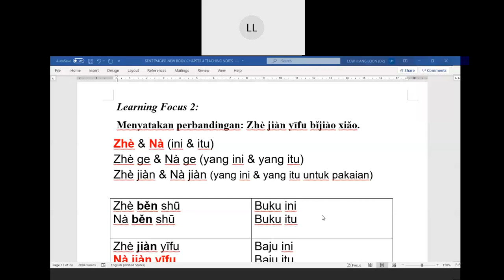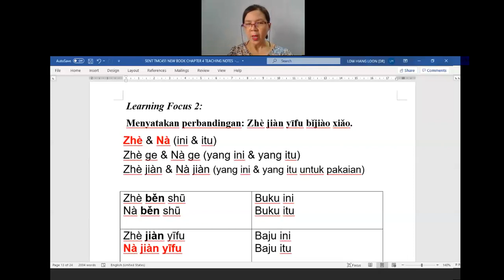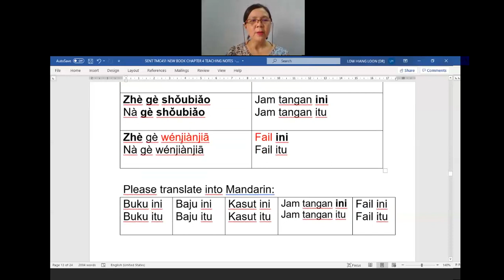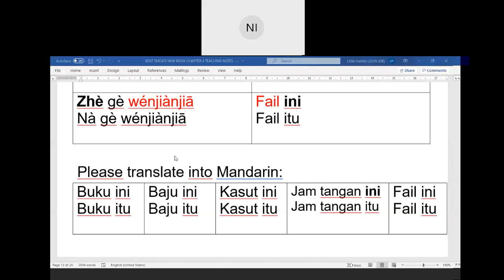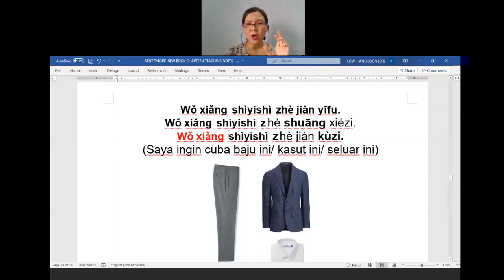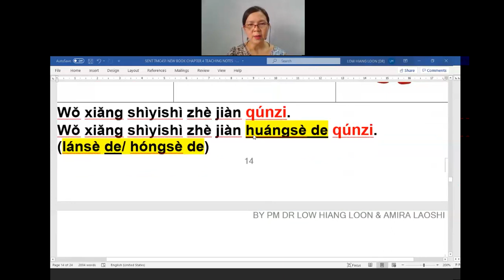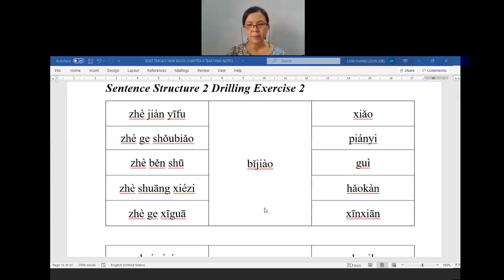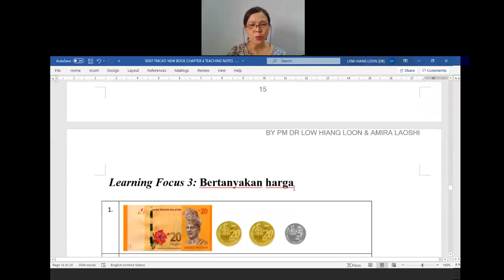SERIES 2 BOOK 2 CHAPTER 4 PART 7 FOCUS 2 ZHE JIAN & NA JIAN & BIJIAO BY APROF DR LOW HL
LEARN ELEMENTARY MANDARIN WITH ASSOCIATE PROFESSOR DR. LOW HIANG LOON